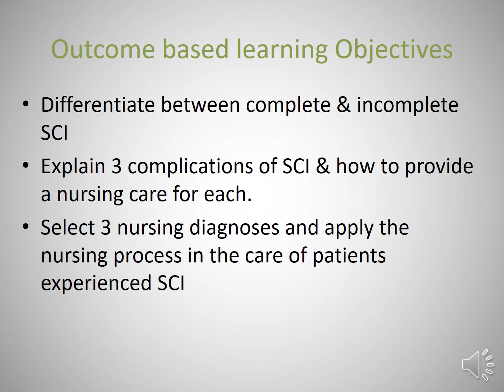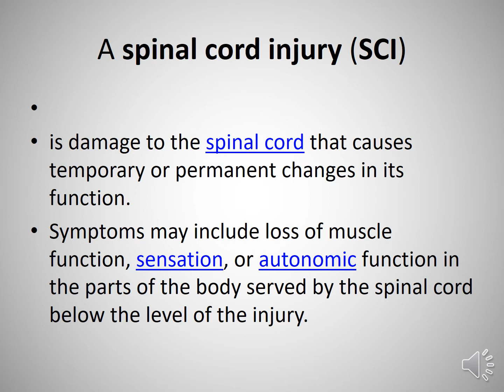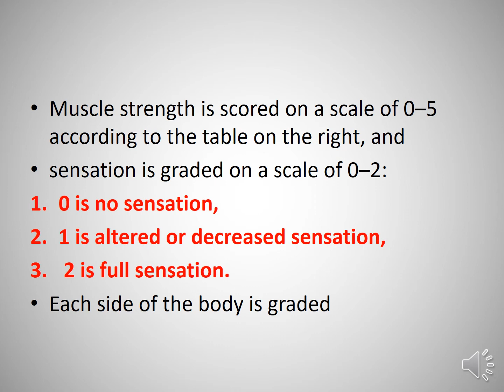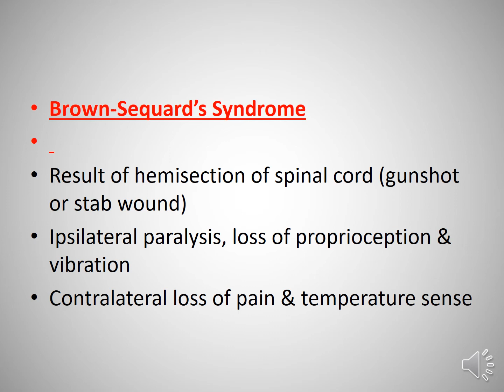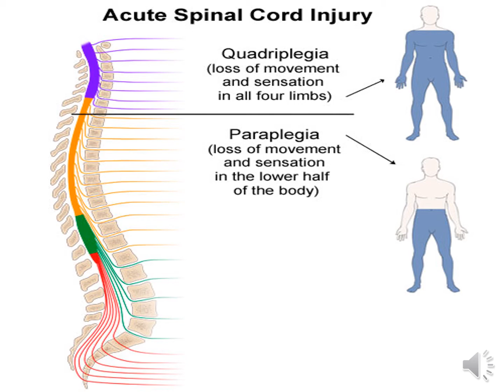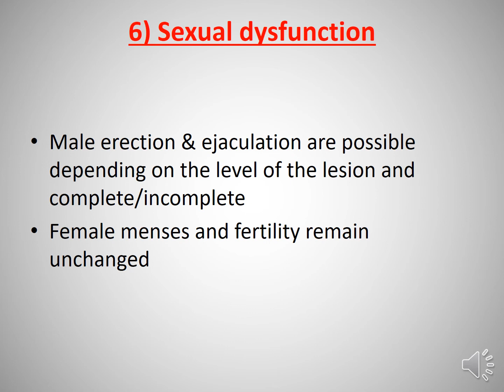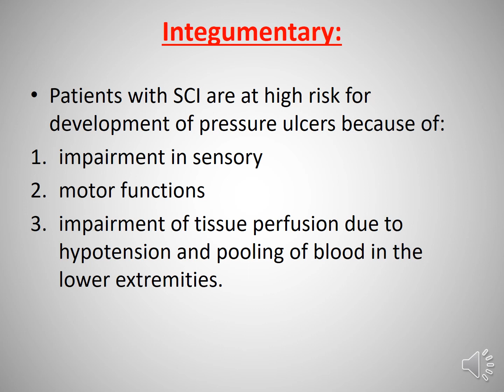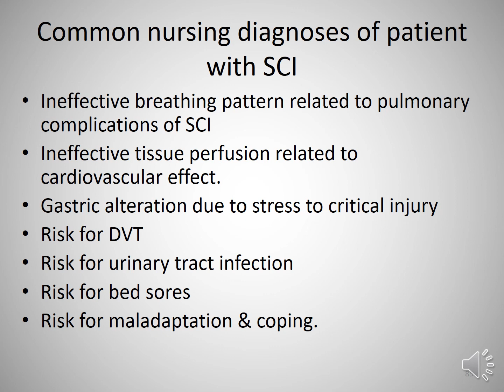NUR NUR535 SPI 17 5 2020